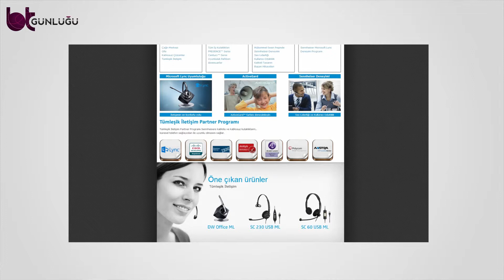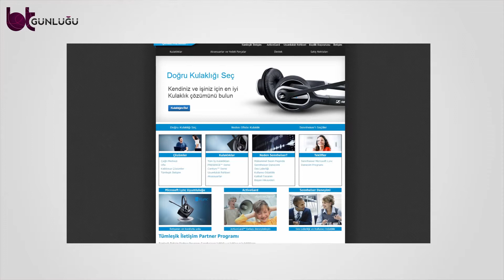Röportaj: Bircom Genel Müdürü Burçin Bircanoğlu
Türkiye'nin telekomünikasyon alanında profesyonel çözümler sunan önemli firmalarından Bircom, çağrı merkezi çözümlerinden, VOIP ve IP tabanlı çözümlere kadar birçok alanda hizmet vermekte. Sektörün son dönemdeki eğilimlerini, hayatımızı kolaylaştıran yeni çözümleri ve Bircom'un yeni hizmeti ofistekulaklik.com'u, Bircom CEO'su Burçin Bircanoğlu ile konuştuk.